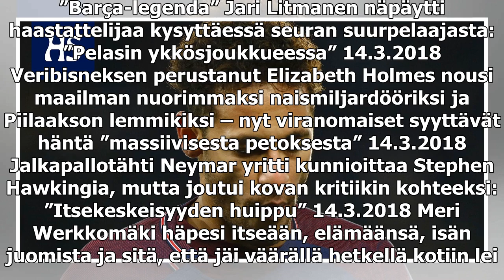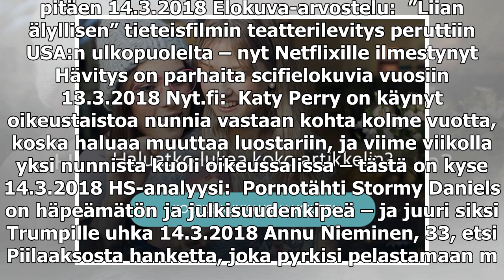Jalkapallotähti Neymar yritti kunnioittaa Stephen Hawkingia, mutta joutui kovan kritiikin kohteeksi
Jalkapallotähti Neymar yritti kunnioittaa Stephen Hawkingia, mutta joutui kovan kritiikin kohteeksi: ”Itsekeskeisyyden huippu”

”Barça-legenda” Jari Litmanen näpäytti haastattelijaa kysyttäessä seuran suurpelaajasta: ”Pelasin ykkösjoukkueessa” 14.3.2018 Veribisneksen perustanut Elizabeth Holmes nousi maailman nuorimmaksi naismiljardööriksi ja Piilaakson lemmikiksi – nyt viran...